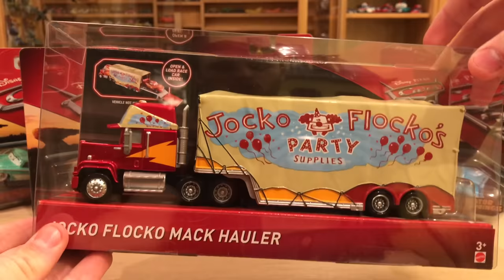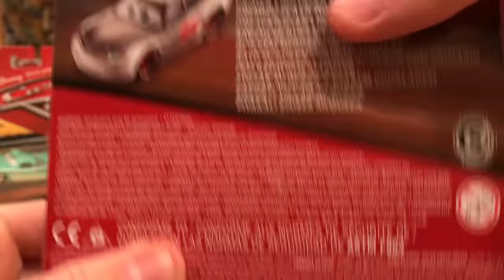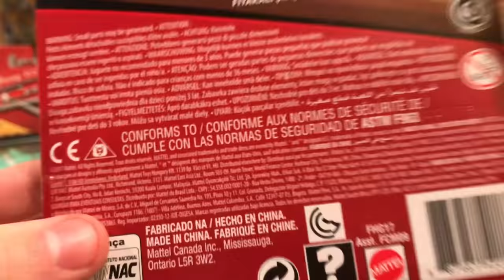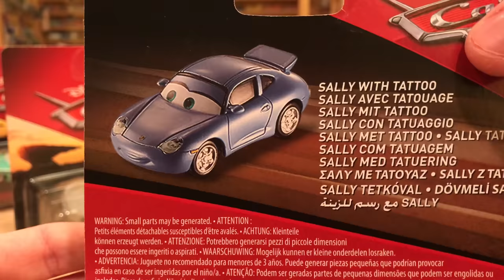Mattel Disney Cars 3 - Country Exclusives? Radiator Springs Classic & Deluxe (Distribution Chat)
Why does Mattel release some die-casts in only certain countries? Will they ever be available entirely across the globe? In this video, I break down recent Mattel's distribution with Cars 3 and try to explain the reasoning behind these international issues. I also show many of the Europe-only releases, including Radiator Springs Classic singles (Primer Lightning McQueen, Intro Ramone, Sally with Tattoo, Flo, Fillmore), Stu Scattershields, The Lightyear Blimp and Jocko Flocko Mack.

For a better viewing experience, set the quality of this video to 2160p (4K)!

Stu Scattershields
The Lightyear Blimp
Jocko Flocko Mack